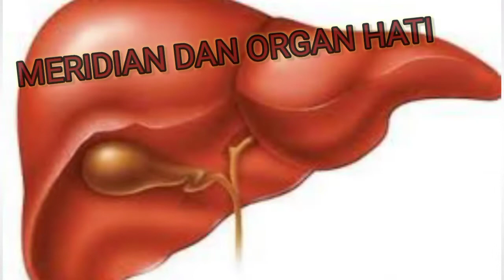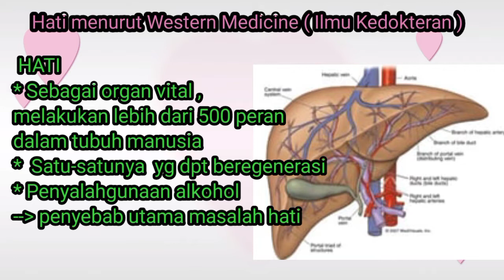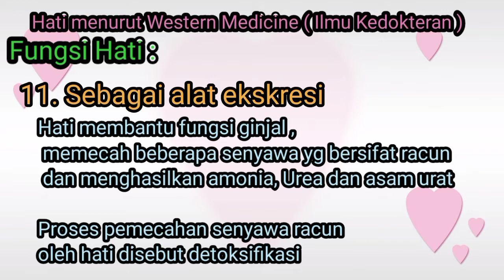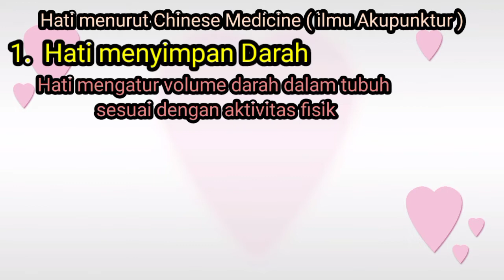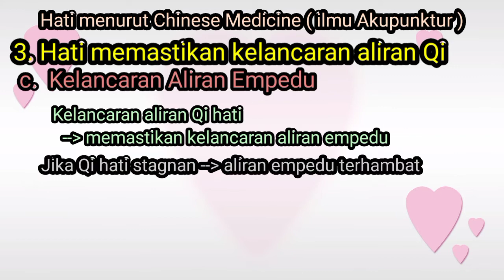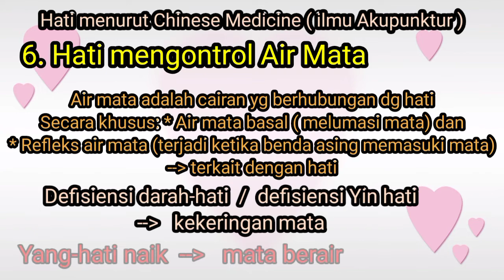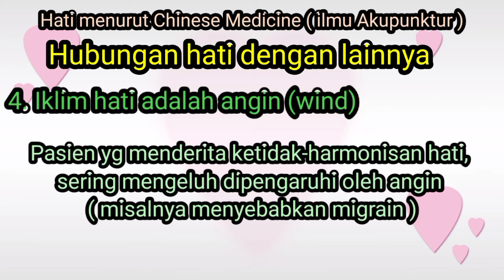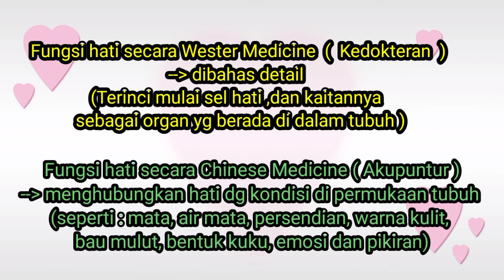MERIDIAN DAN ORGAN HATI (Part-4). "Fungsi Organ Hati"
Jangan kau sakiti Hati-ku...

Yakinlah, membimbingmu ke jalan/arah yang benar adalah tujuanku...
--- --- ---  --- --- --- --- --- --- --- --- (Puisi 'Hati')

Dalam Teori 5 Unsur secara Chinese Medicine, dikenal 5 organ yaitu :
Hati
Jantung
Limpa
Paru
Ginjal

...yang mempunyai hubungan fisiologis dan hubungan patologis antar satu organ dengan organ lainnya.

Episode kali ini membahas tentang fungsi organ hati baik secara Western Medicine ( ilmu Kedokteran )  maupun secara Chinese Medicine ( ilmu Akupuntur ).

Hati adalah organ tubuh yang berada di rongga perut sebelah kanan ( hipokhondrium kanan ),dibawah diafraghma.

Secara Western Medicine , hati adalah jaringan/ organ terbesar di dalam tubuh dengan berat sekitar 1,5 Kg dengan keistimewaan yg luar biasa,  yaitu satu-satunya organ yang bisa beregenerasi , dapat tumbuh kembali dengan sempurna baik bentuk maupun fungsinya meski hanya 25% jaringan tersisa .

Fungsi hati adalah penetralisir racun (detoksifikasi), metabolisme : karbohidrat, lemak ,protein, dan beberapa fungsi penting lainnya.

Sedangkan secara Chinese Medicine,  fungsi hati dihubungkan dengan kondisi luar di permukaan tubuh, seperti : mata, air mata, persendian, warna kulit, bau mulut, emosi dan pikiran.

Ini yang membedakan dengan pengertian fungsi hati secara ilmu Kedokteran.

Hal yang paling mendasar perbedaannya adalah dalam hal terapi.
Dengan mempelajari ilmu akupuntur kita bisa menerapi dengan merangsang titik-titik akupuntur yang ada di tubuh sendiri.

Dengan demikian, kerjasama yang apik antara dokter dan akupunkturis akan memberikan hasil yang saling melengkapi.

Seperti apa penjabaran " Fungsi Organ Hati "  baik secara Western Medicine maupun Chinese Medicine ?

Kita simak yuk tayangannya  ...

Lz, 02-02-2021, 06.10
IG. : drlizaamalia / Sahabat AAS

Link video
EDISI *MERIDIAN DAN ORGAN HATI*

Meridian dan Organ Hati (Part-7a)

Meridian dan Organ Hati (Part-7b)